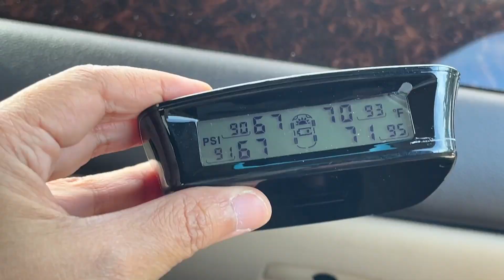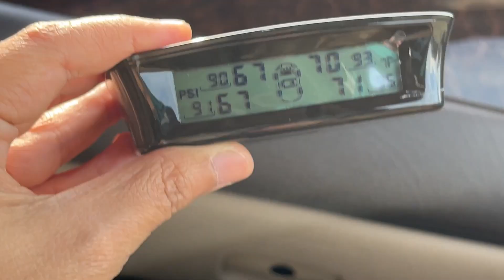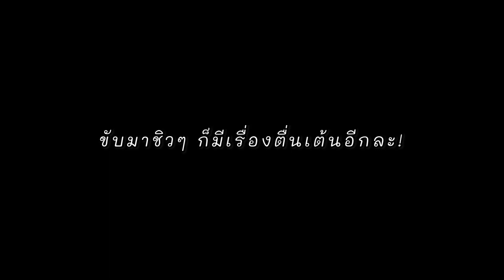EP.2 ขับรถบ้านเที่ยวอเมริกา กิน นอน ข้างถนน อันตราย? ระทึกเสี่ยงยางระเบิด | Vlog Full-Time RV Living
หลังจากขับรถบ้านออกจาก RV Park ที่ออสติน เราก็มุ่งหน้าเพื่อจะไปเที่ยวที่ Big Bend National Park แต่ขับออกมาได้ไม่เท่าไหร่ก็มีเรื่องให้ต้องระทึก ทั้งGPS พาไปถนนเส้นอันตรายต้องขับผ่านทางน้ำท่วม และยังต้องลุ้นยางรถจะระเบิดอีก!!! อยากรู้ว่าเราจะรอดผ่านไปได้ไหม ตามดูในคลิปนี้ได้เลยค่ะ

Full Time RV Living แชร์ประสบการณ์ใช้ชีวิตในรถบ้าน ท่องเที่ยวทั่วอเมริกา ติดตามชีวิตของเราสองคนว่ากิน นอน เที่ยว อยู่อย่างไรในรถบ้าน ฝากกดไลค์ กดแชร์ กดSubscribe ให้ช่องเราด้วยนะคะ

RV Living! A Thai and American couple on a USA RV Road Trip! We cook, travel, share culture, and our experiences with you. Join us on our adventures!